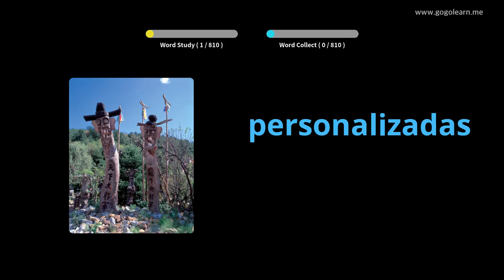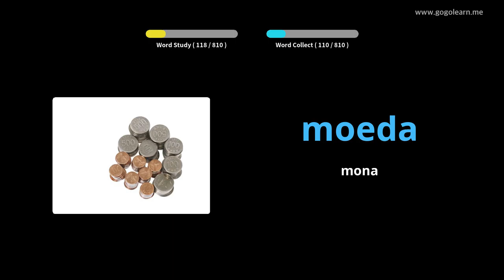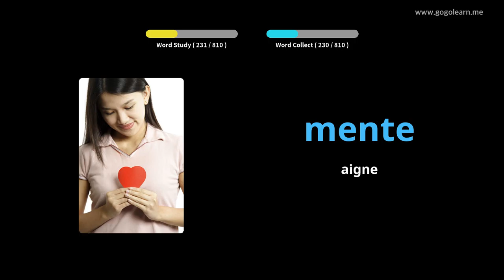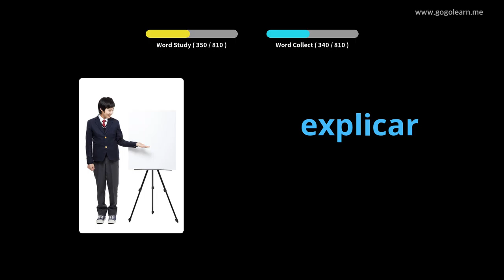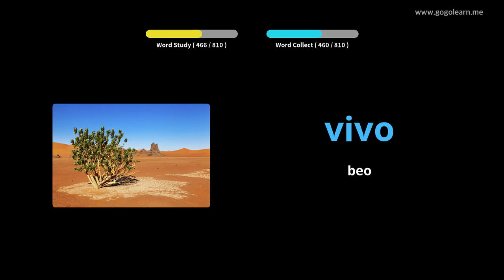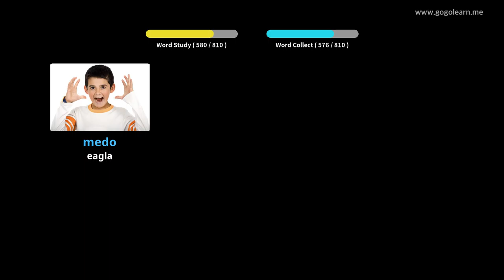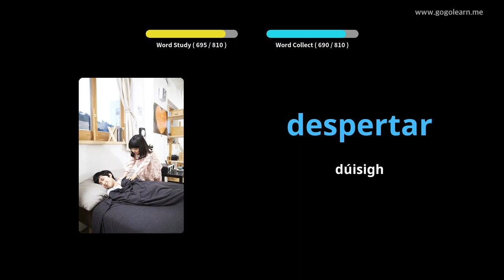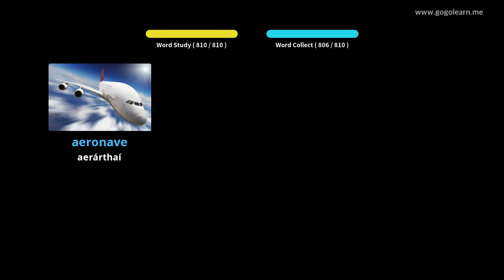Meánfhoclóir Portaingéilis Meán Scoil | Golearn